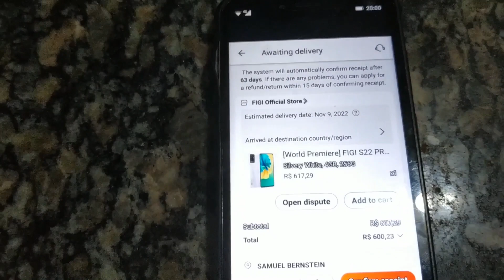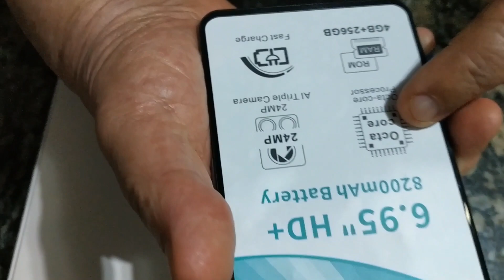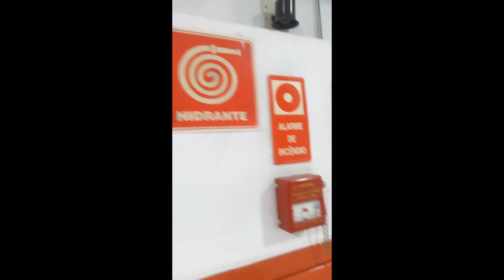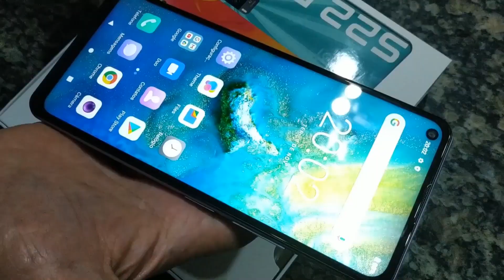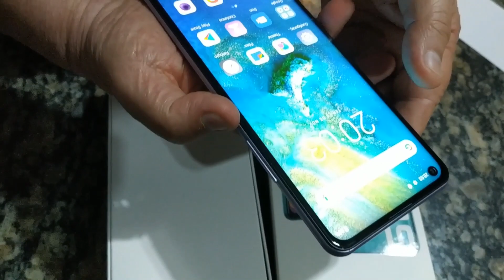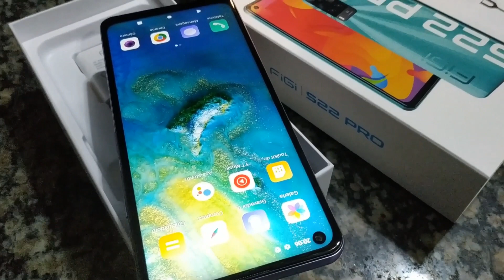256gb por 600 reais. Celular maluco! Gostei. No Aliexpress FIGI S22 PRO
R$ 608,35  50%de desconto | [World premiere] figi s22 pro smartphone 256gb telefones celulares 8200mah telefones celulares 6.95 "hd + display 18w carga rápida 24mp câmera